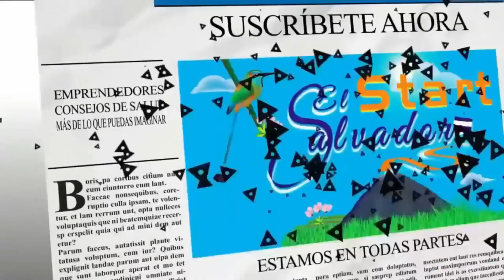¡EL DIAGNOSTICO MEDICO DE DON JOAQUIN!